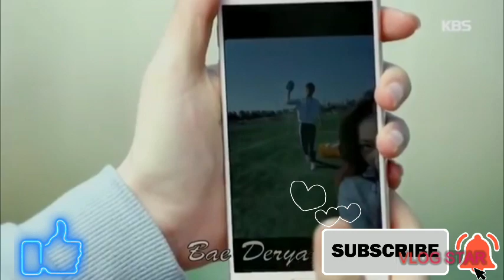Yagzon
Kanalga obuna bo'ling#Xitmusicuz2020#Merostv bizda vedyolar faqat bizda